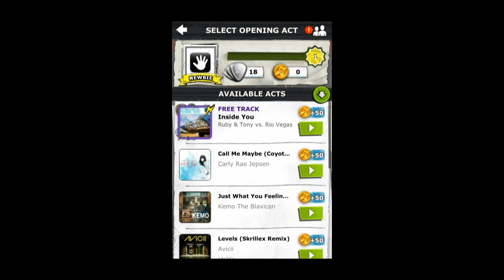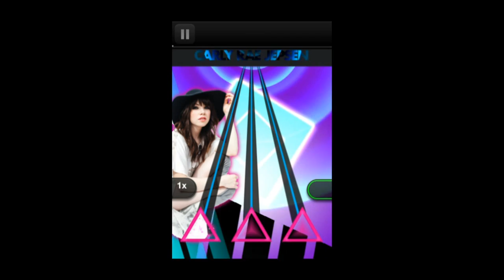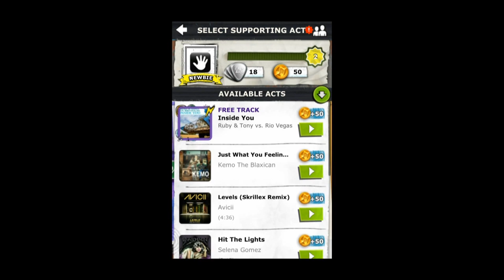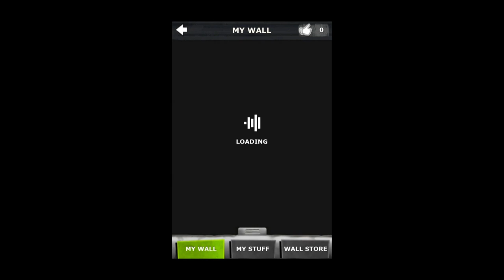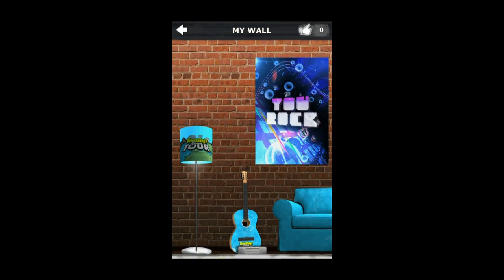Tap Tap Revenge Tour - iPhone/iPod Touch/iPad - HD Gameplay Trailer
Tap Tap Revenge Tour by Tapulous, Inc.

What's better than playing with all of your favorite bands in Tap Tap Revenge?

#1 mobile music game hit-maker Tapulous Inc.'s new Tap Tap Revenge: Tour offers you a chance to play tour manager and still be a rock star as you Tap, Slice and Shake to the hottest artists of today!

Play a new FREE TRACK EVERY DAY and discover NEW ARTISTS in our Featured Track of the Day series showcasing new and emerging music talent from around the world, including free tracks from LMFAO, Selena Gomez and Avicii and a rotating FREE MUSIC STORE of over 300 tracks. Play NEW premium tracks by Skrillex, Katy Perry, Flo Rida, Maroon 5, Carly Rae Jepsen, Lil Wayne, Drake, Nicki Minaj, Far East Movement (feat. Justin Bieber), Dev, Nickelback, Justice, Tiësto, Demi Lovato, BigBang, Zedd, Disney Channel stars and more.

GAME FEATURES:

FEATURE SET
•MUSIC VIDEO-themed tap tracks and enhanced LIGHT SHOWS let you put on the concert of a lifetime.
•SLICE shreds through tappers like there's no way out!
•Multidirectional SHAKE makes the crowd go wild!
•IMPORT tracks from previous Tap Tap Revenge games.

TOUR MODE
•Play an Opening, Supporting and Headliner Act in a new city every day.
•Compete throughout the week for epic rewards for your customizable Tour Wall.
•Unlock extra Encore sets and win Artist swag, achievement trophies and more.
•Share Tour Wall awards and accomplishments with Facebook friends and Twitter followers.

JAM MODE
•Get ready to JAM as you play the latest Tap Tracks and discover a new FREE Featured Track of the Day or Week!
•Play endlessly in Jam mode to prepare yourself for your rocking world tour.

Gear Loaded? Runway Cleared? Guitars tuned? VIP access granted? Are your fingers primed and ready?

Become a Facebook fan to receive news on featured artists in Tap Tap Revenge Tour